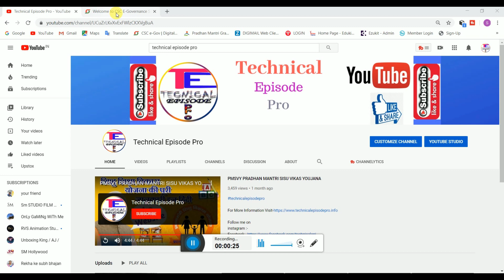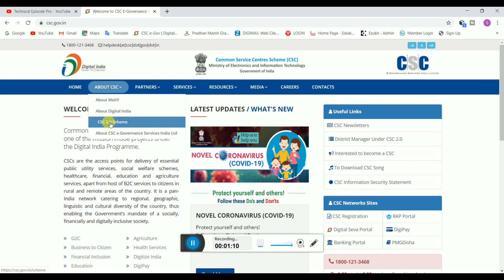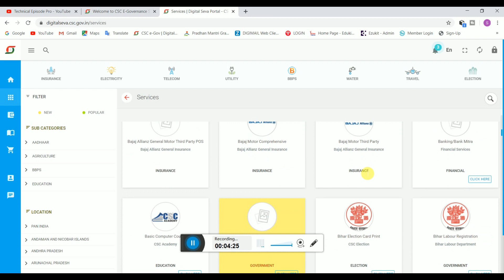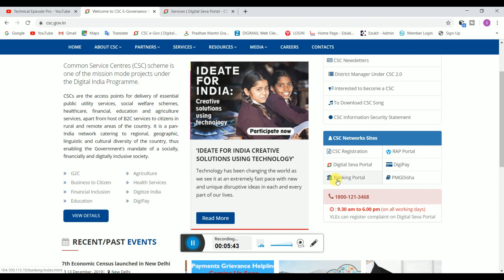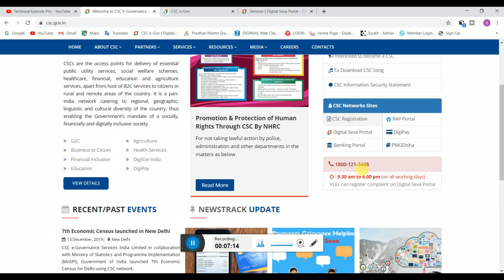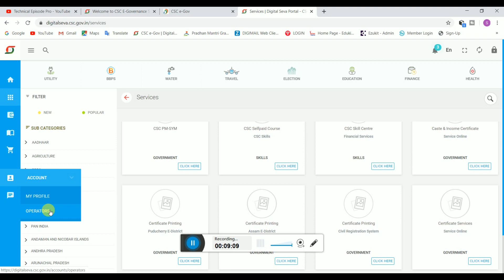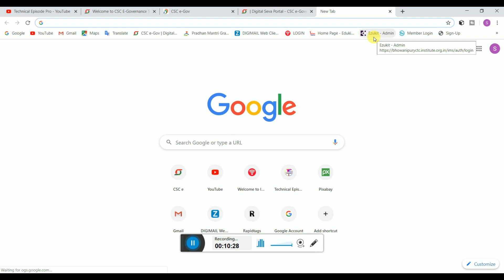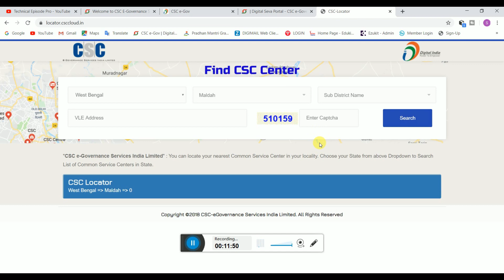CSC New Registration start 2020 apply now online free csc id & password 2020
Hallo Friends Welcome to Technical Episode Pro my self subhankar in this video i discuss & cover CSC New Registration start 2020 apply now online free csc id & password 2020 full Information on this video watch this video and apply csc centre free .